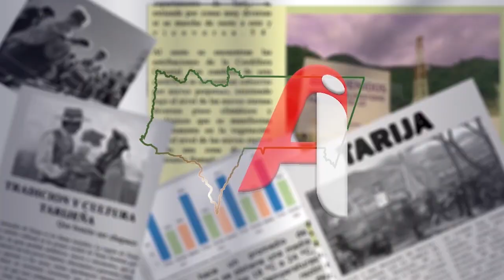Campaña de Detección Precoz del Cáncer: Gobernación promueve la Salud de las Mujeres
En conmemoración del Día Internacional de la Mujer, la Secretaria de Desarrollo Humano de la Gobernación, María Lourdes Vaca Vidaurre, anunció el lanzamiento de una campaña de salud enfocada en la detección precoz del cáncer en las mujeres.
Esta iniciativa contempla diversas actividades destinadas a promover la conciencia sobre la importancia de la prevención en la salud femenina.
Vaca Vidaurre destacó que, si bien la campaña llevar hospitales móviles a los barrios se centra en la mujer, busca involucrar a todos los miembros de la familia, incluidos padres, hijos, niñas y niños, en la promoción de la salud y el bienestar.